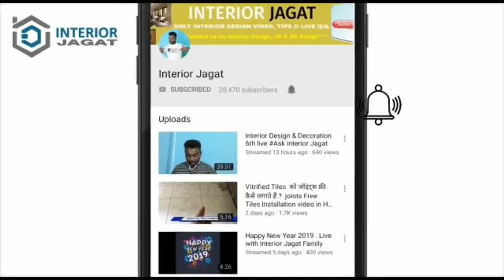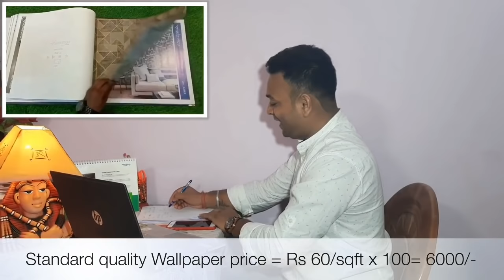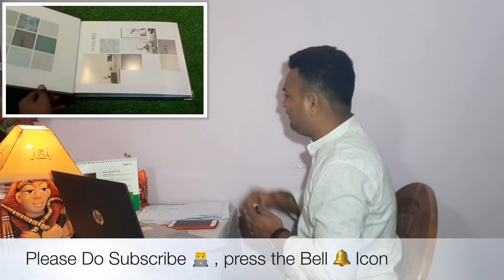10' x 9' के Wall में Wallpaper का खर्च कितना होगा ? Wallpaper price Detail 2020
Hello
Friends & Family.
Here is Ashish Kumar , Creator of Our Interior Jagat Youtube Channel.This is our Another one video About 10'x9' wall me kitna wallpaper lagaga, & Wallpaper ka price kitna tak hoga .
Wallpaper aap bedroom / Living room me / Dining room me  false ceiling me lga sakte ho ,
ek roll me 50 sqft wallpaper area ko  cover karta hai.
hamne is video me dikhaya hai 10'x9' ke wall me 2 Roll wallpaper lagega , wallpaper ka price 60/Sqft standard price add kiya hai,  Wall area 90 sqft hai , (2 roll = 100x60 = 6000) Wallpaper installation 500/Roll to total cost for 1 wall (10'x9')=7000/- aaya.
aise hi aap v calculation kar sakte hai ki aapke ghar k wall me wallpaper installation cost kitna aayega.
1.aap wallpaper ko kabhi v damp / selan wall me na lagaye isse wallpaper wall me nhi rahegi,
2. aapko wallpaper children / pets (Dogs ) se save kar ke rakhna hoga .
3. Hamesa ek standard quality ka wallpaper lagaye. taki 5 to 10 years chale.
4.Bedroom/living room / dining room ke 1 wall me hi wallpaper lagaye.
5. Wallpaper Hamesa light base colour me lagaye.

Title-10' x 9'  के Wall में Wallpaper का खर्च कितना होगा ? Wallpaper price Detail 2020

StayHome All Interior design Tips & Videos

Channel JOIN Membership
हमारे चैनल को JOIN करने के लिए यहाँ क्लिक करे :

Whats-app 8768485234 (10 AM to 9 PM )

1 roll wallpaper price ?
What is wallpaper price  ?
wallpaper design for bedroom
wallpaper for living room.
wallpaper price for 1 wall
vinyl Wallpaper price for 1 wall
wallpaper ko kaise lagaye ?
wallpaper installation process
latest wallpaper design video
3d wallpaper design
customize wallpaper design
wallpaper advantage & Disadvantage